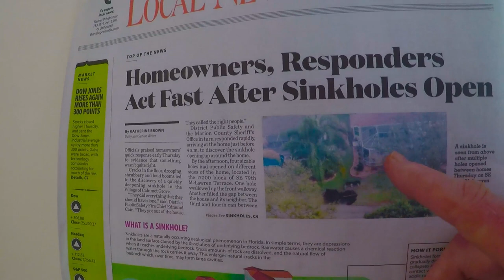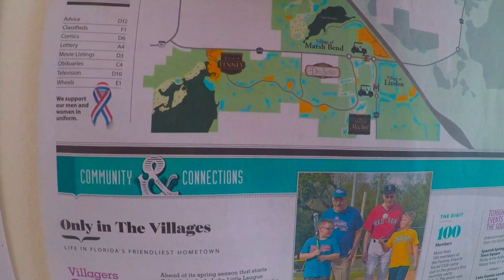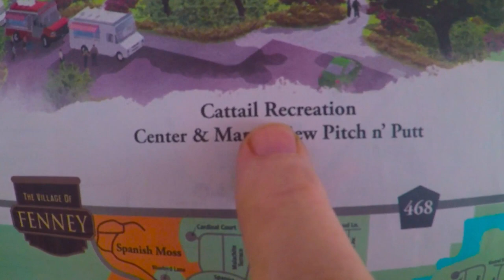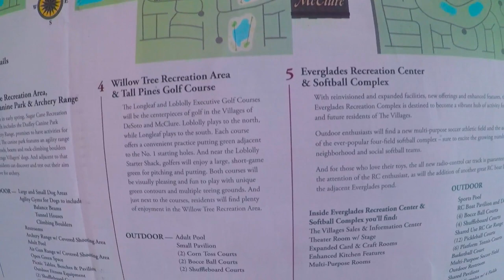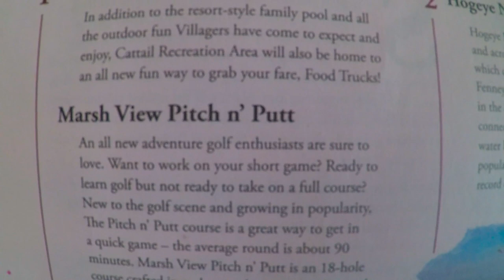Sink Hole and & new cart bridges update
The Newest Information .